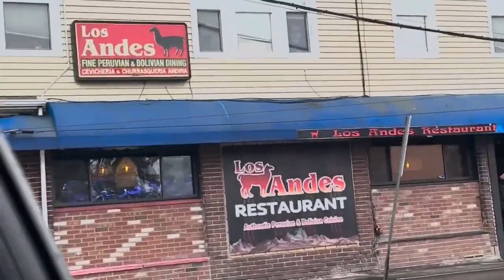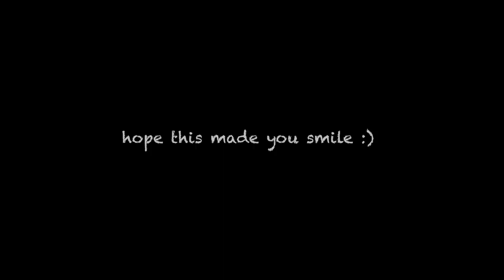LOS ANDES - HBD Mommy! 🥳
Location: Rhode Island

Turn my notifications ON so you never miss a video!

Send something to GG:
148 Atwood Avenue, #311